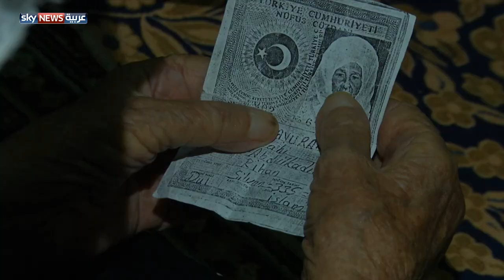شاهي.. حكاية معمرة كردية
السيدة شاهي، معمرة كردية تجاوز سنها مائة عام، تزوجت 3 مرات، ولها من الأحفاد أكثر من 400 حفيد من 5 أجيال، وهي لا تعاني أي أمراض مزمنة، ورغم أنها لا تستطيع تمييز أحفادها لأي جيل ينتمون فإنها تتذكر الحرب العالمية.